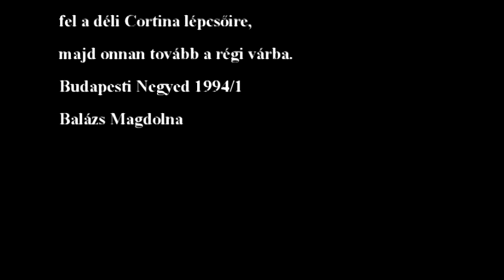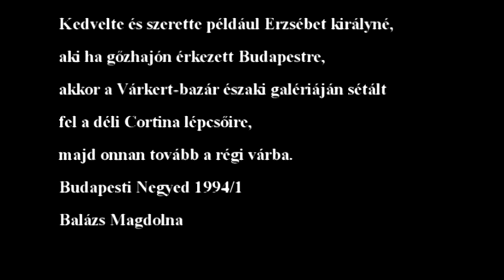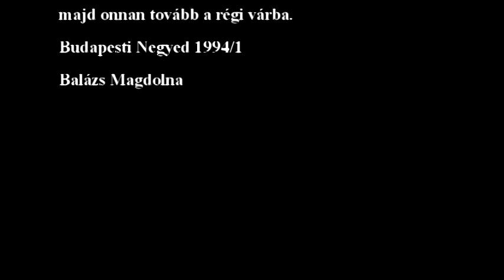Ifipark Várkonyi Mátyás beatmusicalje